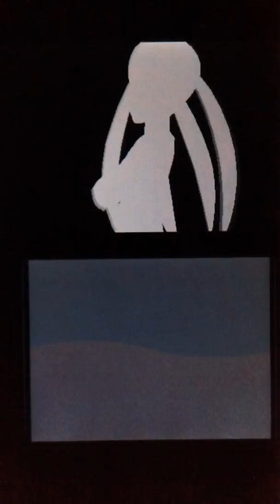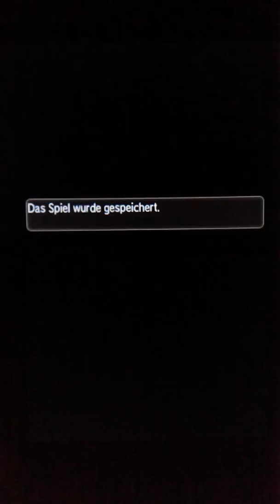Pokemon Sonne und Mond Demo Teil 3